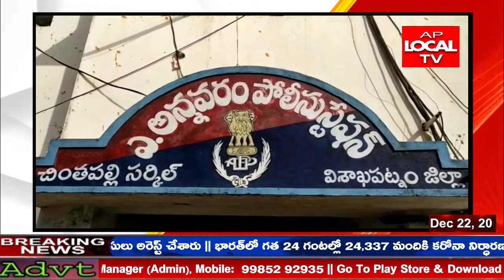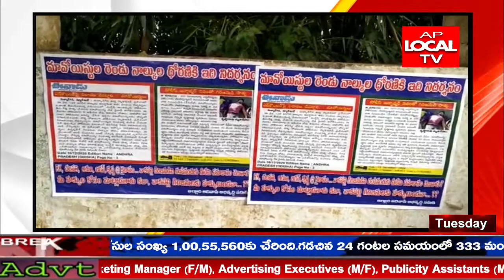విశాఖ ఏజెన్సీ చింతపల్లి మండలం అన్నవరం పోలీస్ స్టేషన్ పరిధిలో మావోయిస్టులకు వ్యతిరేకంగా పోస్టర్లు